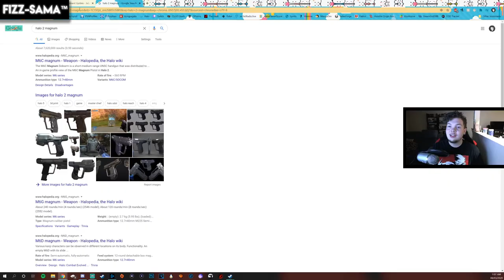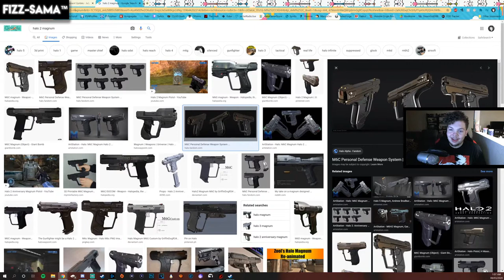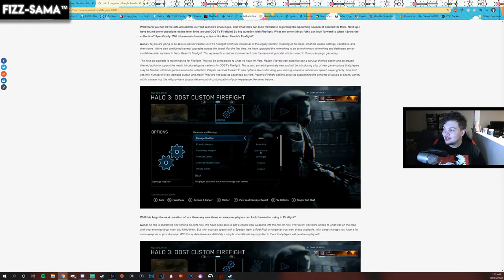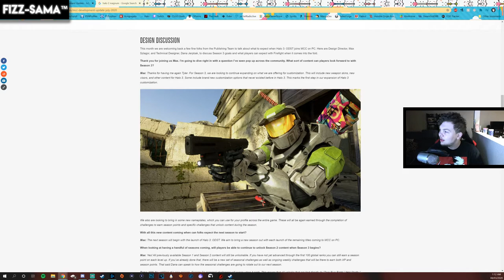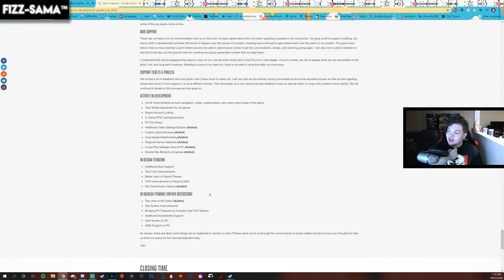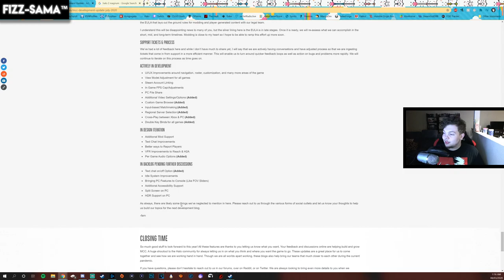Okay, let's talk about Halo Infinite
...and the MCC too while we're at it.
the state of halo in 2020

-Xbox: "DFizzlio"
-Playstation: "DFizzlio"
-Steam: "DFizzlio"